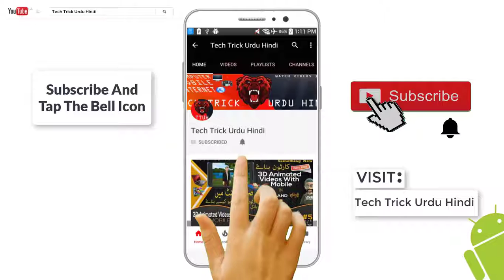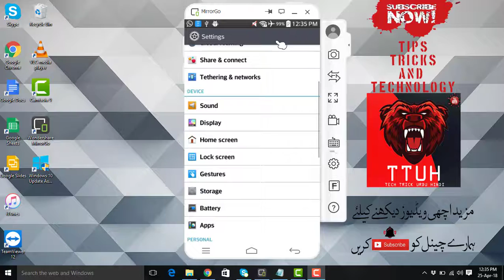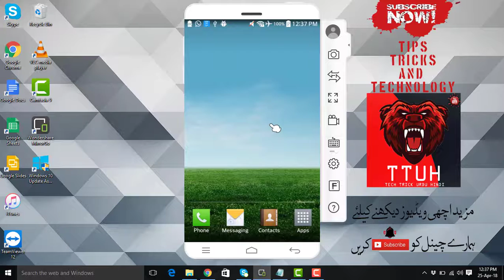How To Slove Mobile Phone Hanging Problem | Never Hang Your Mobile Secret Setting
How To Slove Mobile Phone Hanging Problem | Never Hang Your Mobile Secret Setting By Tech Trick Urdu Hindi